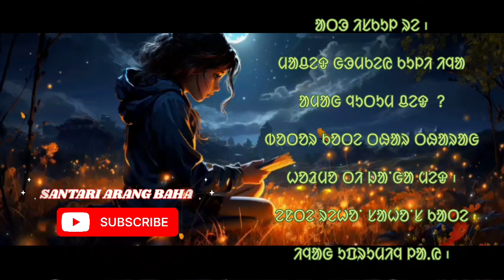ᱤᱧᱟᱜ ᱜᱤᱫᱽᱨᱟᱹ ᱵᱮᱲᱟ // ᱮᱵᱷᱮᱱ ᱠᱩᱭᱞᱤ ᱥᱚᱨᱮᱱ // @santariarangbaha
Address

Aven kuyli saren
Vill - Kaliam, P.o - Korkora, P.s - Binpur, Dist - Jhargram, Pin - 721504 (W.B) INDIA.🇮🇳

ᱤᱧ ᱫᱚ ᱢᱤᱫᱴᱟᱝ ᱚᱱᱚᱞᱤᱭᱟᱹ ᱾ ᱚᱞ ᱟᱨ ᱯᱟᱲᱦᱟᱣ ᱜᱮ ᱤᱧᱟᱜ ᱱᱮᱥᱟ ᱫᱚ ᱾ ᱚᱱᱟ ᱛᱮ ᱱᱚᱣᱟ ᱦᱩᱰᱤᱝ ᱢᱟᱪᱷᱟ ᱤᱭᱩᱴᱩᱵᱽ ᱪᱮᱱᱮᱞ ᱛᱟᱞᱟᱛᱮ ᱟᱯᱮ ᱠᱚ ᱢᱤᱫᱰᱚᱸᱰᱮᱠ ᱨᱟᱹᱥᱠᱟᱹ ᱦᱚᱪᱚᱯᱮ ᱞᱟᱹᱜᱤᱫ ᱮᱛᱚᱦᱚᱵ ᱠᱤᱫᱟᱹᱧ ᱤᱧᱟᱜ ᱠᱟᱹᱦᱱᱤ ᱯᱟᱲᱦᱟᱣ ᱥᱟᱶᱛᱮ ᱜᱟᱹᱠᱷᱩᱲᱟᱱ ᱚᱱᱚᱞᱤᱭᱟᱹ ᱠᱚᱣᱟᱜ ᱠᱟᱹᱦᱱᱤ ᱦᱚᱸ ᱯᱟᱲᱦᱟᱣ ᱠᱟᱛᱮᱧ ᱟᱸᱡᱚᱢ ᱦᱚᱪᱚᱯᱮ ᱛᱟᱵᱚᱱᱟ ᱾ ᱚᱱᱟ ᱛᱮ ᱱᱚᱣᱟ ᱪᱮᱱᱮᱞ ᱥᱟᱵᱠᱨᱟᱭᱤᱵ ᱞᱟᱹᱜᱤᱫ ᱤᱧ ᱱᱮᱦᱚᱨ ᱟᱯᱮ ᱠᱟᱱᱟ ᱾ ᱡᱚᱦᱟᱨ ᱾🙏🙏🙏